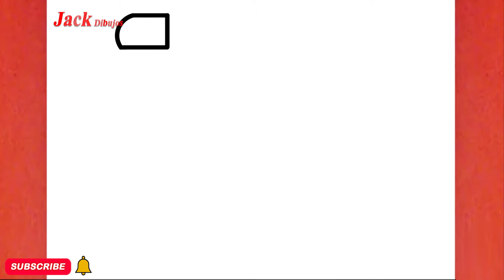CÓMO DIBUJAR UN LINDO SAXOFÓN, PASO A PASO , JACK Dibujos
aprende conmigo "CÓMO DIBUJAR UN LINDO SAXOFÓN, PASO A PASO , JACK Dibujos "en unos sencillos pasos